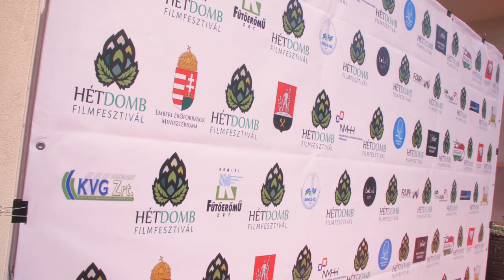Gábor Balla - RØDE Master Your Craft Entry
My submission for the Master Your Craft contest.

I consider myself a flexible filmmaker. I can be a one-man-crew, but I enjoy working with other creative minds. I tried myself out in nearly every role in a movie making process: director, cinematographer, editor, writer, animator, actor, production manager, sound mixer and so on.
Last year I attended a workshop called Filmtett as an editor of the Pillowface shortmovie. I also ran film workshops in several Erasmus+ programs. I was a project coordinator and film workshop leader of the "LAWrider - human rights" project.